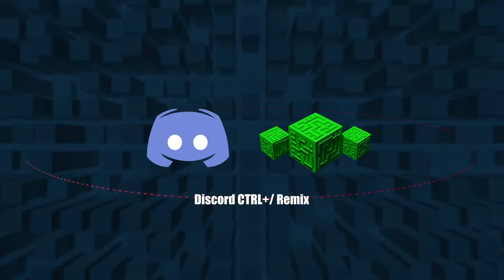8o8inSquares - Discord CTRL + / Remix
Also check out a really awesome remix by Exyl
Absolute banger